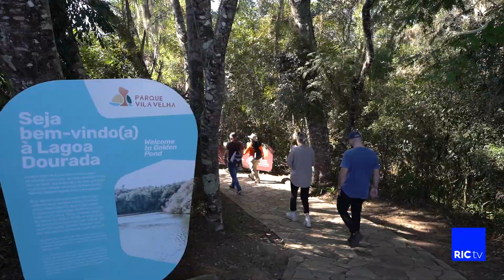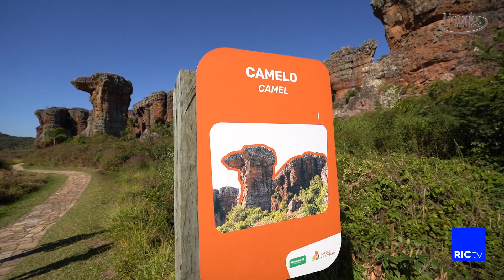Vamos conhecer o Parque Vila Velha que fica em Ponta Grossa no Paraná. RICtv/RECORDTV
Programa Ligado em Você com Mauro Picini 17/06/23 – Bloco 1 – Vamos conhecer o Parque Vila Velha que fica em Ponta Grossa no Paraná. Vamos passear pelas Cataratas em Foz do Iguaçu e conferir as novidades do Restaurante Porto Canoas. – @mauropicini - Clica em HD para ver o vídeo com a melhor qualidade - "RICtv/RECORDTV."